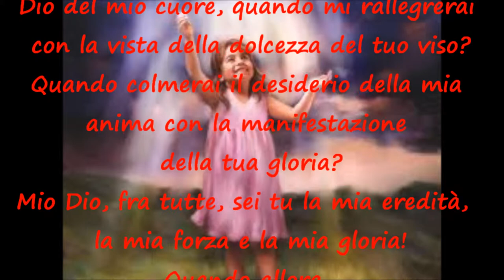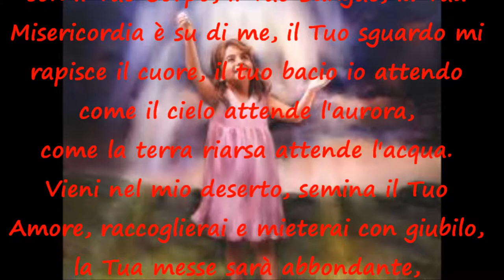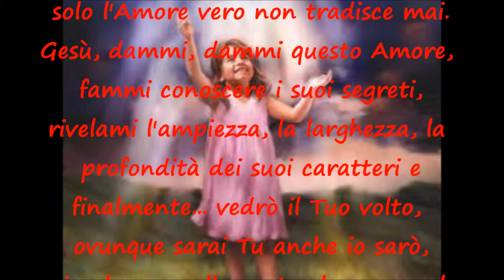Quando ti vedrò - S.Geltrude e la piccola scriba che ama Gesù